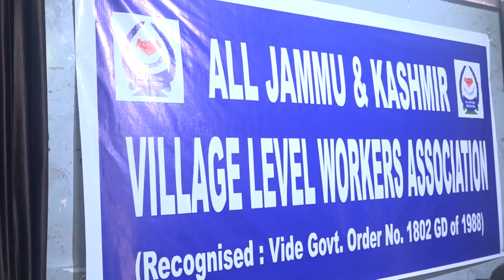VLW Assoiciation holds press conference at press club